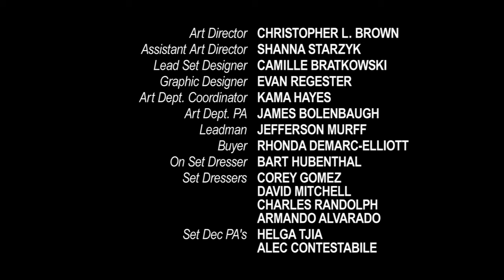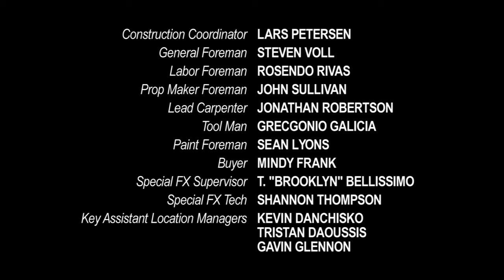Mad Men - Tomorrow Never Knows